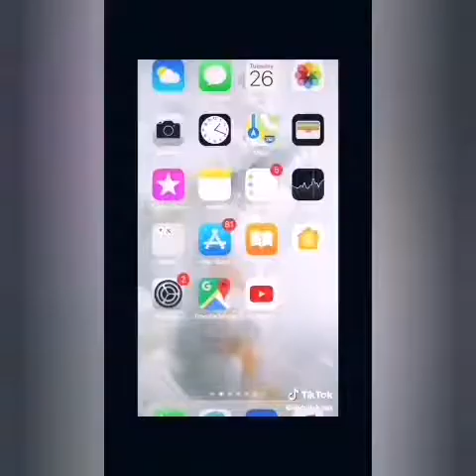Happy to watch this..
Please help to subscribes my channel 🙏🙏

Thanks...